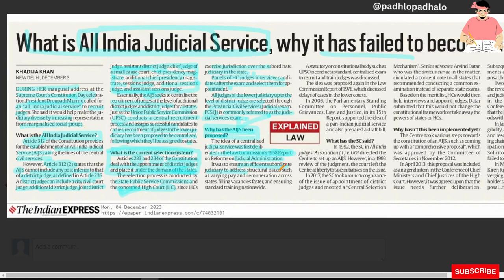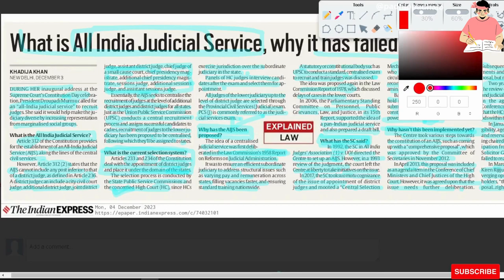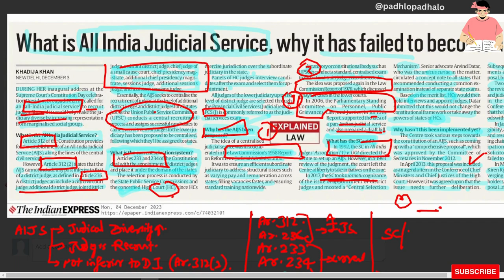All India Judicial Services.